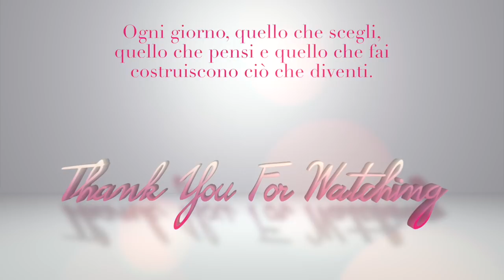COME RAGGIUNGERE QUALSIASI OBIETTIVO in 8 MOSSE - 03 La Lista Aperta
COME RAGGIUNGERE QUALSIASI OBIETTIVO  in 8 MOSSE
Questa rubrica conterra' 8 tecniche per strutturare e realizzare i vostri obiettivi e un video conclusivo per un totale di 10 settimane insieme. Quali sono le regole per strutturare un obiettivo raggiungibile? Quali sono le fasi? Cosa devo fare per raggiungere i miei obiettivi? Se ti sei mai posto almeno una di queste domande ti aspetto ogni giovedi alle ore 8.00 con un nuovo video su HeLLeRChannel.

COSA INDOSSO:
❤ Camicia (similar)
❤ Collanina (similar)
❤ Orecchini (similar)
LETTURE CONSIGLIATE:
☞ Napoleon Hill - Le chiavi del pensiero positivo. 10 passi verso benessere e successo
☞ Napoleon Hill - Pensa e arricchisci te stesso
☞ Napoleon Hill - Con la tua mente puoi fare miracoli
☞ David Allen - Detto, fatto! L'arte di fare bene le cose: Il metodo GTD - Getting Things Done® - che ha cambiato la vita e il modo di lavorare di milioni di persone in tutto il mondo
☞ Hal Helrod - The Miracle Morning: Trasforma la tua vita un mattino alla volta, prima delle 8:00
☞ Timothy Ferris - 4 ore alla settimana. Ricchi e felici lavorando 10 volte meno
☞ Salvatore Brizzi La via della ricchezza. Il denaro al servizio dell'umanità
☞ Salvatore Brizzi Il regno del fuoco. Il libro di Draco Daatson 2
☞ Scott Cunningam Il libro delle Ombre
☞ L Arte della Magia
SET:
❤ Yankee Candle Sparkling Snow:
❤ Rose:
❤ Vaso Vetro:
❤ Specchio da tavolo:
❤ Specchio alto:
COSA USO PER FILMARE I VLOG:
❤ Canon G7X MarxII:
❤ Custodia Rigida per la Canon:
❤ Batterie di ricambio compatibili:
❤ Carica Batterie Compatibile:
❤ Manico Stabilizzatore Canon: